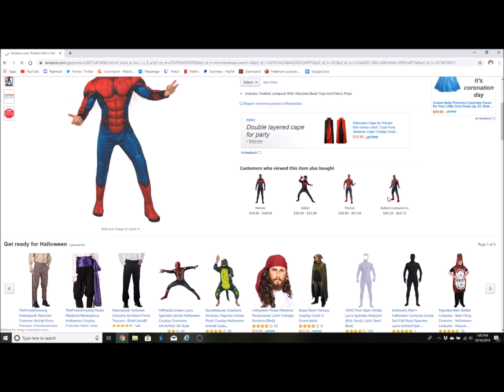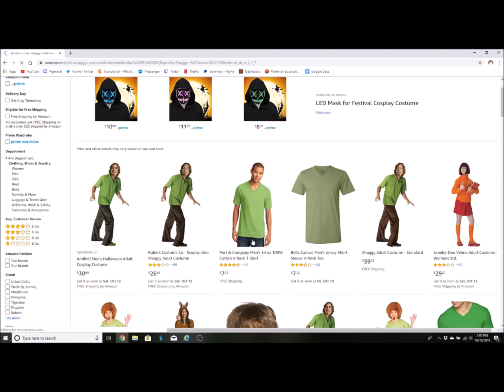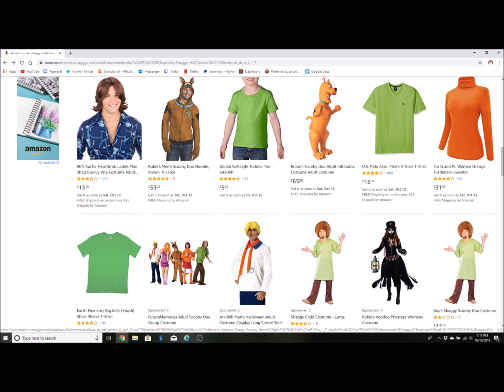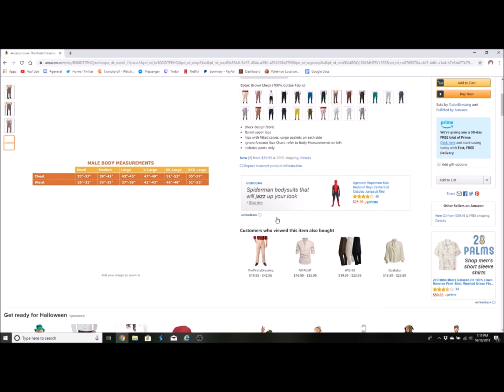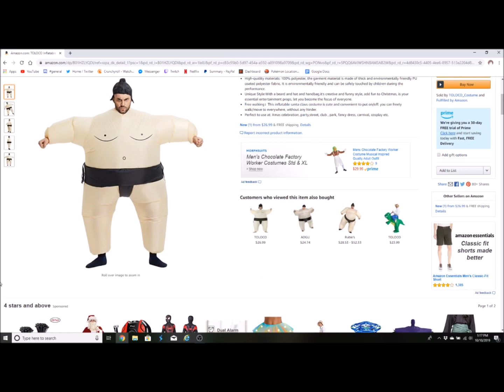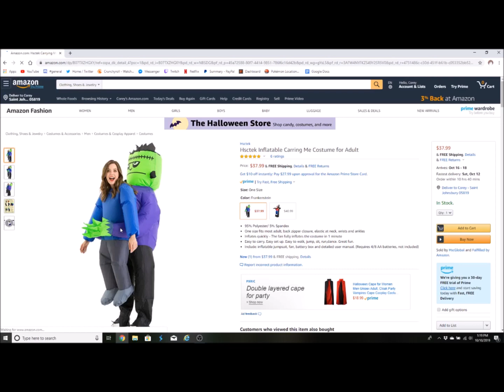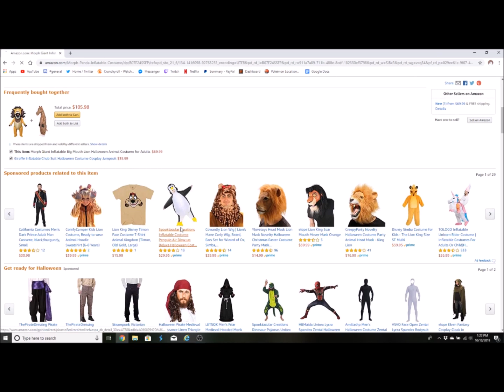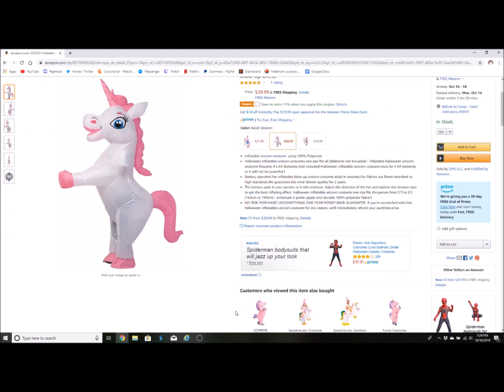Amazon Halloween Costume Shopping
It's the Halloween season. Which means we gotta find a costume to use for Halloween night. What will we discover? Let's see